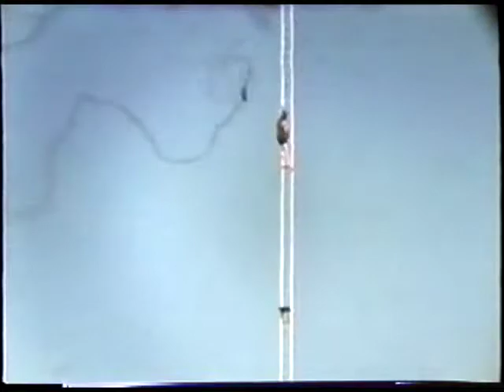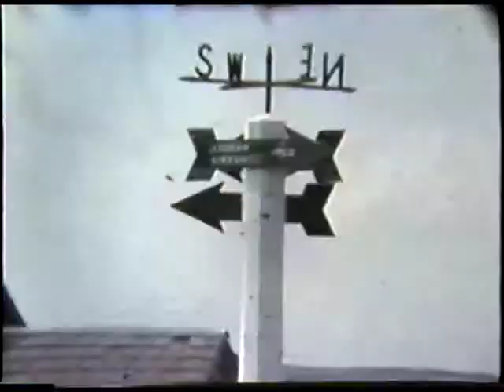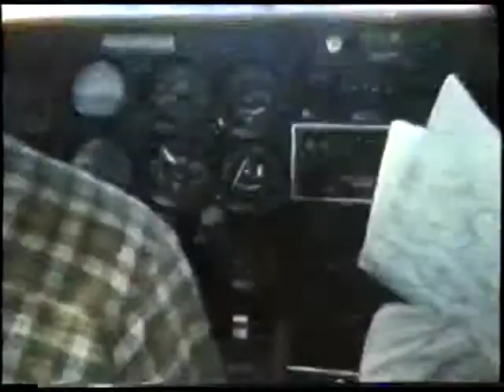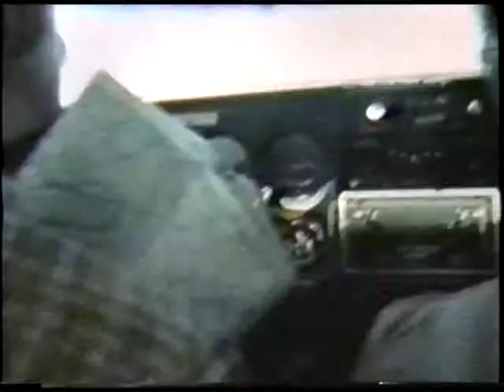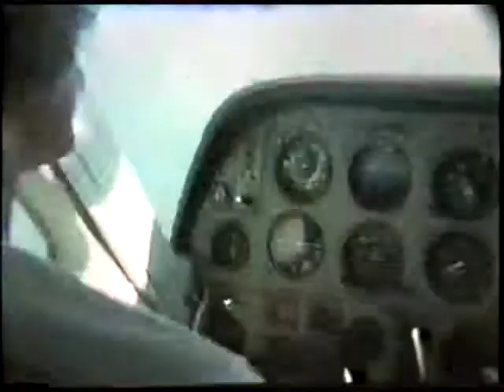Firzlaff Home Movies 2